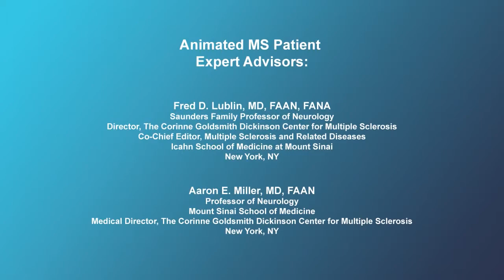Treatment of Multiple Sclerosis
Expert neurologists provide an overview of the treatment and management of MS. There are three types of therapy used to treat MS: drugs to treat acute attacks; drugs that modify the course of the disease (called disease modifying agents); and interventions to treat symptoms. The role of diet, exercise, health supplements, and lifestyle changes are also discussed.